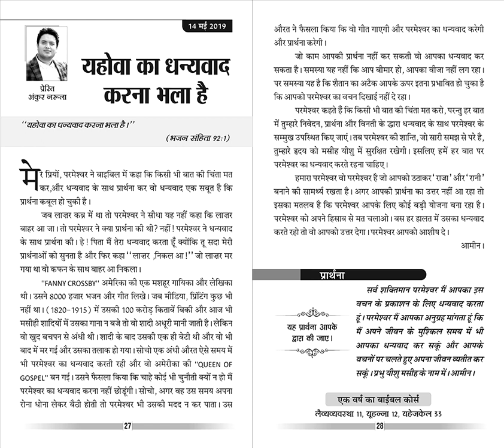लैव्यव्यवस्था ११, यूहन्ना १२, यहेजकेल ३३